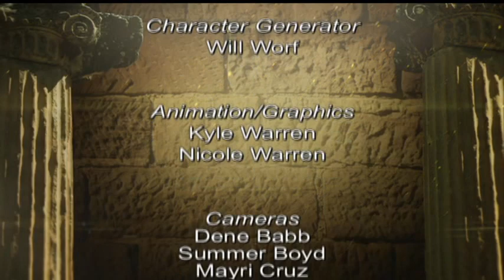Anchors of Truth - “A River Runs Through It” - Part 1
“Cry Me By A River” with C. A. Murray
There are many stories in the Bible where rivers play a prominent role. We can learn lessons about our own faith journey as we examine how God’s people responded to His leading. Don’t miss these lessons drawn from the rivers of the Bible!

Three Angels Broadcasting Network is a 501(c)(3) nonprofit company. People from all cultures and backgrounds appreciate 3ABN’s programming.

AOT000161A